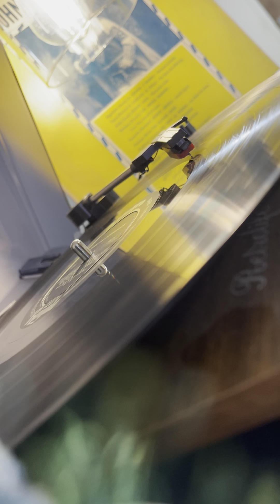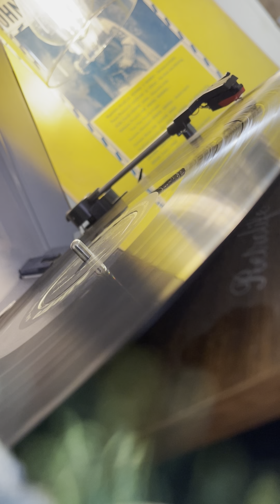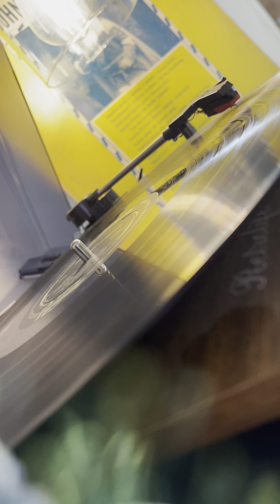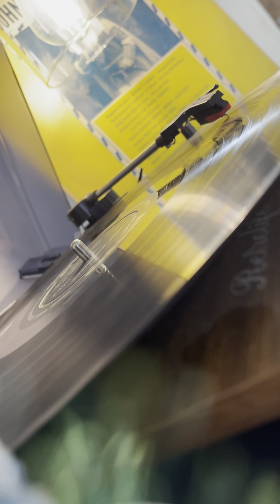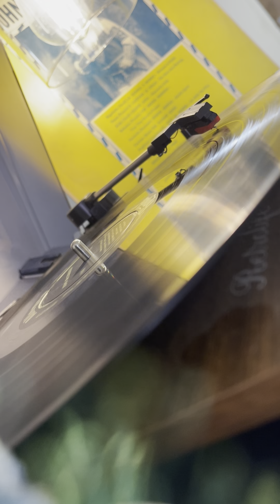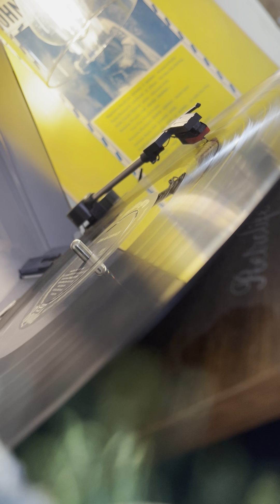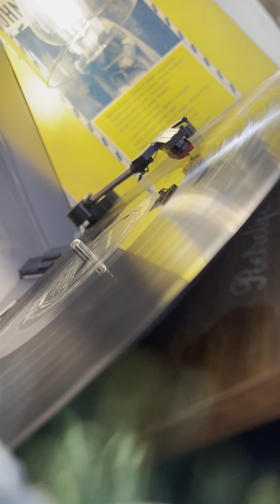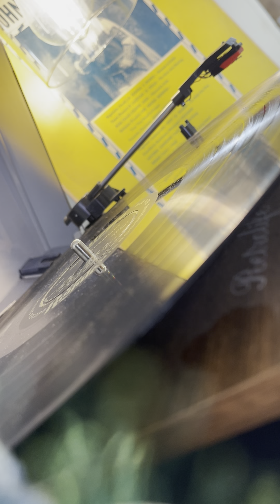John McCormack Allegro Royale 1954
a record play video